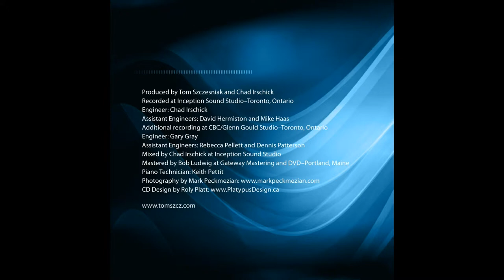Tom Szczesniak "Waltz For Bill" Solar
"Solar" from the CD "Waltz For Bill" by Tom Szczesniak featuring Michael Stuart, Bob MacLaren and Scott Alexander